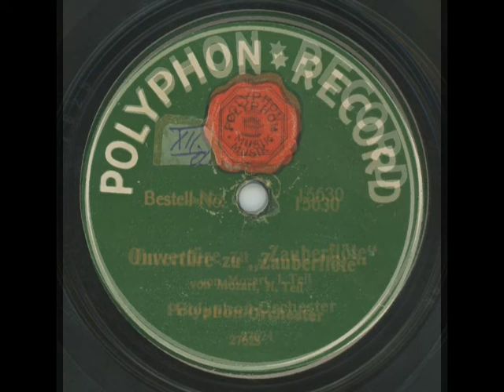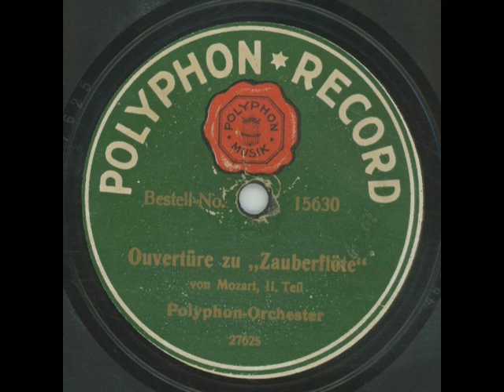Die Zauberflöte "Ouvertüre" - Teil 1 & 2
Polyphon 15630

Polyphon-Orchester
1915
Matrizen: 27624 & 27625
Auslaufrillen: 45ao & 46ao